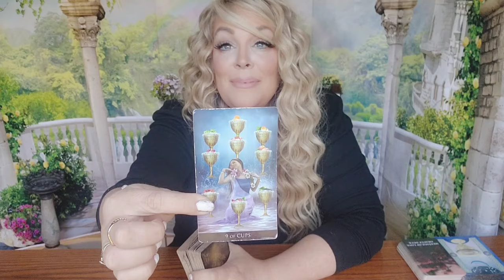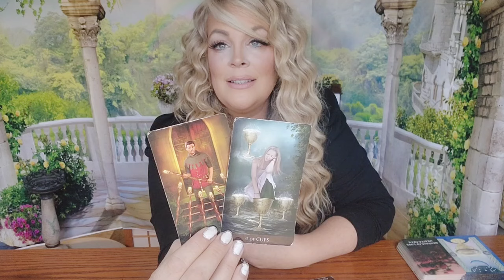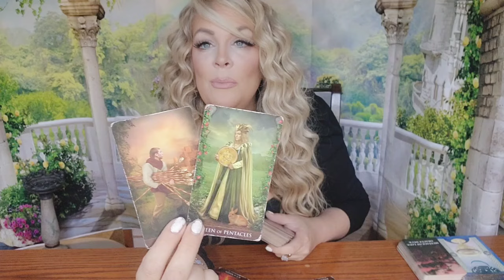💝VIRGO- A SOULMATE RETURNS WITH AN OFFER YOU CAN'T REFUSE!JULY22-29|2024